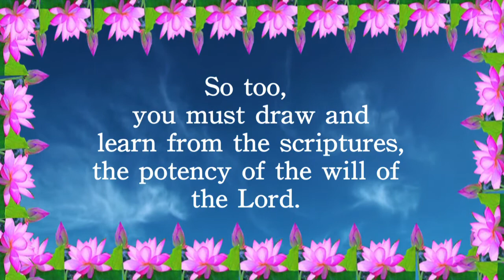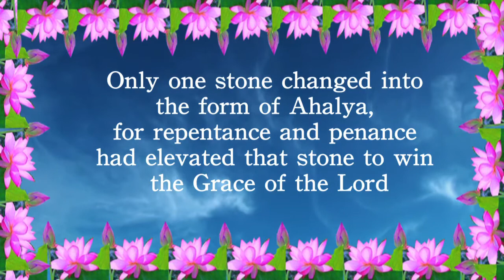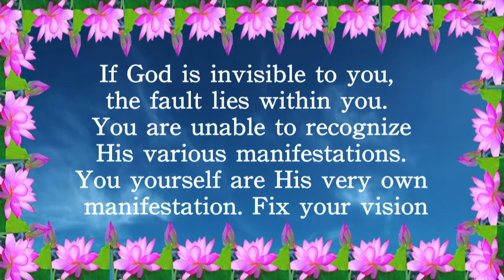Thought for the day as written in Prasanthi Nilayam, nov 14 2013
Nothing is ever born without the will of God, nothing ever happens without His will. This is the message of the Vedas. Understand the scriptures well and this lesson will be instilled in you. Fleas suck and taste only the blood of the cow, but we draw from her, sweet nourishing milk. So too, you must draw and learn from the scriptures, the potency of the will of the Lord. If fixed in that faith, you will be able to brave all dangers. In Ramayana, not all the stones that Lord Rama stepped on, turned into a human being. Only one stone changed into the form of Ahalya, for repentance and penance had elevated that stone to win the Grace of the Lord. If God is invisible to you, the fault lies within you. You are unable to recognize His various manifestations. You yourself are His very own manifestation. Fix your vision! (Divine Discourse, Nov 25, 1964)
-BABA

Video by Gajendra sairam
Read by Sabina Shrestha Pradhan
Videos are Edited By Children of Sai to share teachings of Bhagawan Sri Sathya Sai Baba for Universal love & Peace.Join

A carnatic classical music composition played on flute by Pravin Godkhindi ji

To receive the 'Thought for the Day' through email,

Thought for the day facebookpage